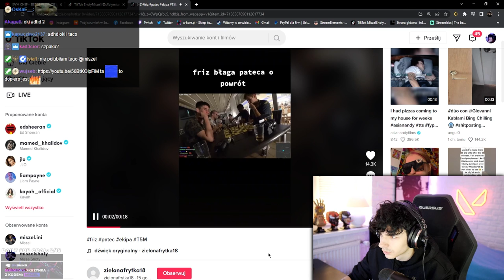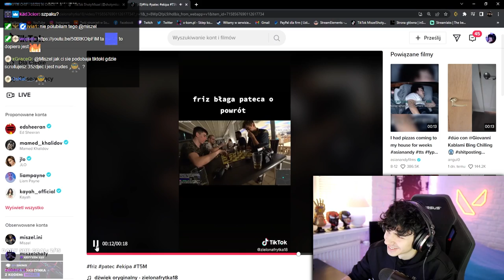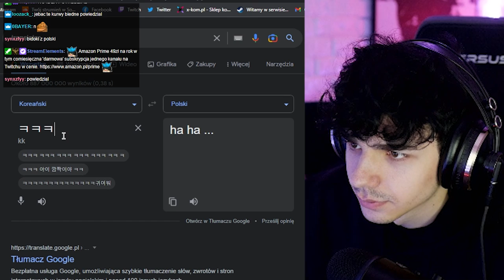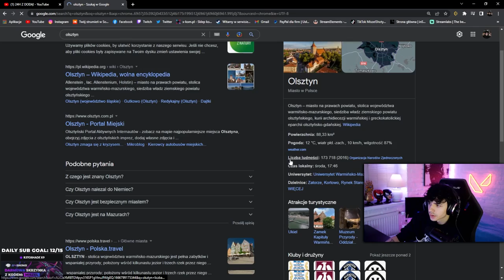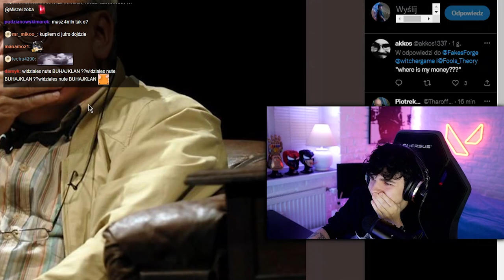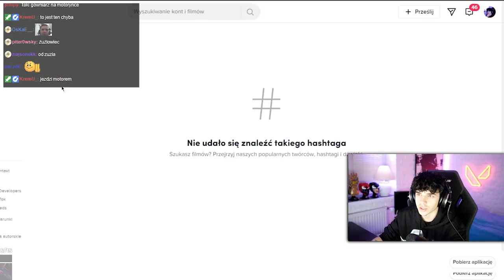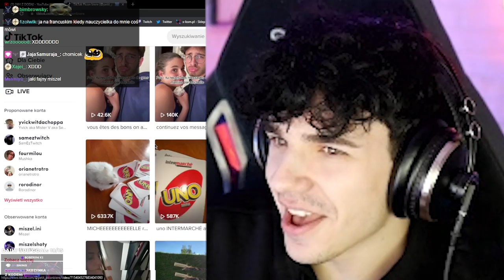MAMA BIJE MNIE NA STREAMIE 😵‍💫, CWANY FRIZ, DODA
W tym odcinku powiem swoje zdanie na temat Twoje 5 Minut organizowanego przez Friza, będę oglądać "24H z Dodą" od Wersow, wytłumaczę mamie, jak działa chłodzenie wodne w komputerze, zobaczę MrDzinolda z różnymi fryzurami i na koniec zaprezentuje moje talenty związane z pierdzeniem 😎